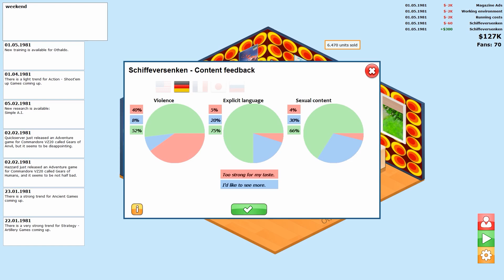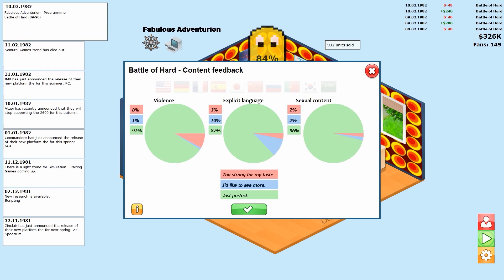GamersGoMakers #02 ★ Adventures ★Let's Play Gamers Go Makers [Deutsch|German|Gameplay]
▬▬▬▬▬▬▬▬Günstig kaufen bei MMOGA▬▬▬▬▬▬▬▬▬
▬▬▬▬▬▬▬▬▬▬WEITERE INFOS▬▬▬▬▬▬▬▬▬▬▬
In diesem Video möchte ich euch GamersGoMakers vorstellen. Es handelt sich bei GamersGoMakers um eine Art von Spieleentwickler Tycoon, ähnlich wie bei Game Dev Tycoon. Dabei geht GamersGoMakers wesentlich tiefer in die Materie ein und bietet jede Menge Features, die erst nach und nach freigeschaltet werden. Und jetzt viel Spaß bei meinem (vielleicht bald) Let's Play von GamersGoMakers.

GamersGoMakers #01 ★ Game Dev Tycoon? ★Let's Play GamersGoMakers [Deutsch|German|Gameplay]
GamersGoMakers 01 Besser als Game Dev Tycoon? (Gamers Go Makers Gameplay German Let's Play Deutsch)

In GamersGoMakers, you found a little company creating the first video games in history. Create your first game with only basic sound and simple graphics available in the year 1980. You´re one of the pioneers entering the rising global market for computer games. At the beginning, there are only few genres you can pick for a game to create, later you have plenty of options for more genres and sub-genres.

Eure ZockerDudes
Daanbo & Othaldo

Genre-Tags: lets-play simulation
GamersGoMakers, GamersGoMakers Let's Play, Let's Play GamersGoMakers, GamersGoMakers Game Dev Tycoon, GamersGoMakers Gameplay, GamersGoMakers German, GamersGoMakers Deutsch, GamersGoMakers Gameplay German, GamersGoMakers Gameplay Deutsch